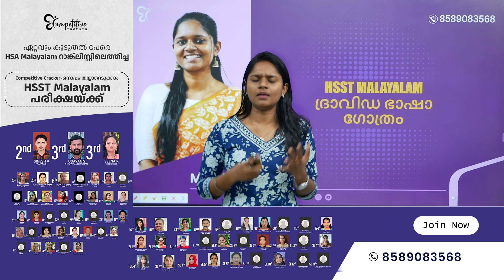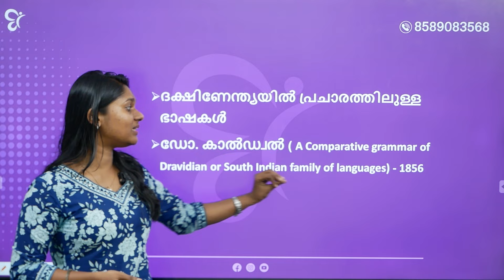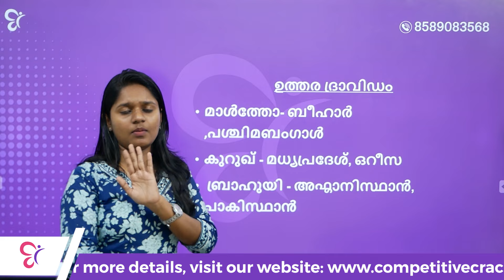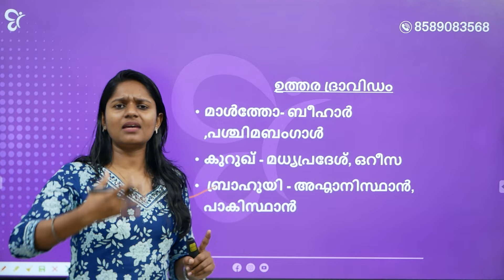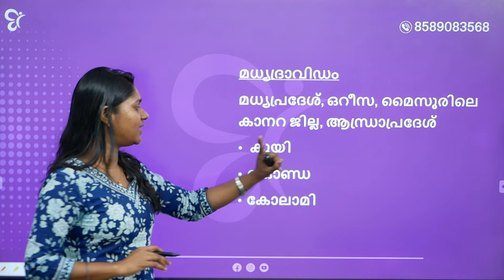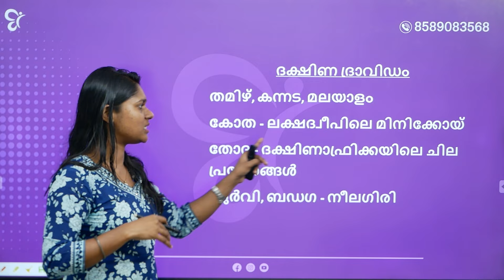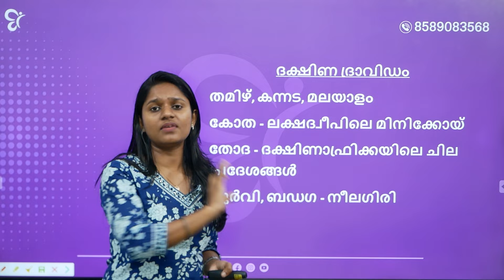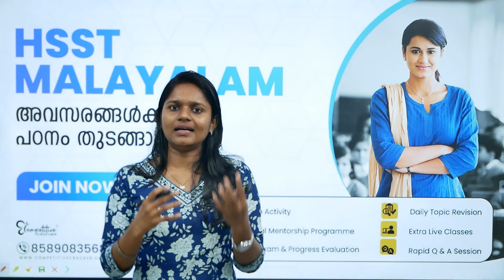HSST MALAYALAM | ഭാഷാ വർഗീകരണത്തിൽ ദ്രാവിഡ ഭാഷാ ഗോത്രം 🔥🔥🔥 | HSST EXAM 2024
🔥 Are you hoping to clear PSC exams and secure a government job? 🚀 Watch the latest releases in Competitive Cracker - Online PSC Coaching and achieve your career goals! CC guarantees that you are well-prepared with the greatest teachers in Kerala. The specially planned sessions that meet the updated patterns of PSC exams will get you ready for no matter how tough the exams ma be. The live and recorded classes, marathon sessions will be worth your time whether you're new or already preparing for PSC exams. Thorough preparation with well scheduled classes and in-depth notes is our uniqueness. Join Competitive Cracker Online PSC and start your PSC career with confidence.